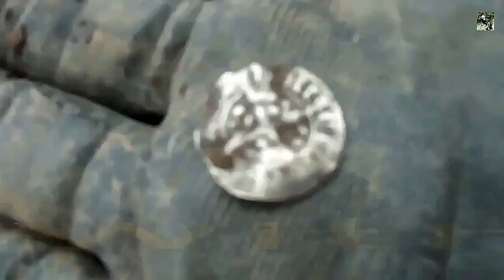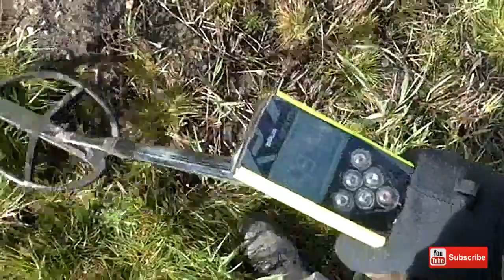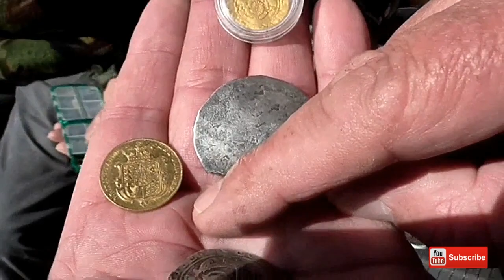Detecting challenge with Papa Bear in Utah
You vote for your favourite 'Find Of The Day' metal detecting collaboration video between The Man With The Hat and PapaBear in Utah, USA.

Please watch Papa Bears video and vote for the 'Find Of The Day

Main video camera: Panasonic HC-V130 / V160 with mini tripod and selfie stick.
Title Music & Lyrics by Stephen Auker & CustomSong.com. To get a $10 discount on your own music go and quote STEPHENHAT10